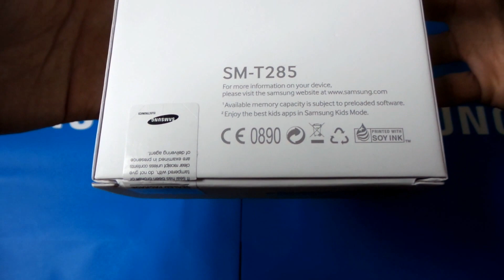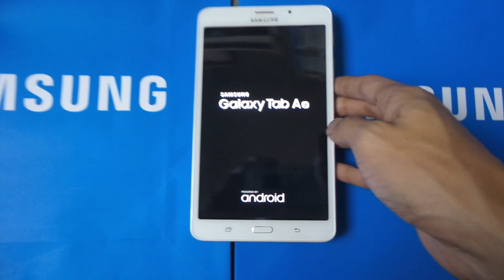Samsung Galaxy Tab A (6) 7 Inch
Wow...it's very nice...